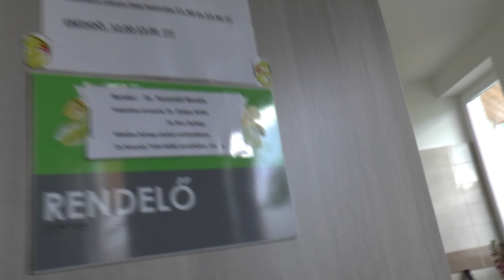2019-06-05 Egészségügyi központ átadó